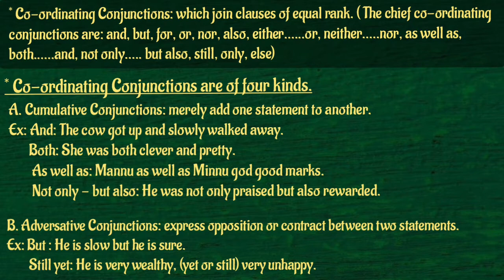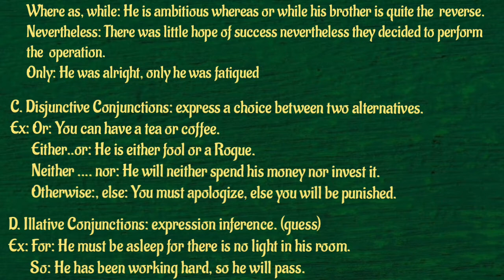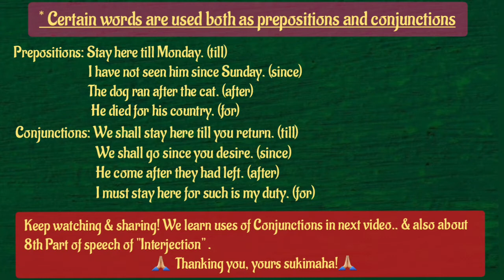GrammarDay 48....Topic 14 (Parts of Speech) (7. Conjunctions & types of Conjunctions,.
Hello viewers! ( here is your Grammar lesson) in these videos I have started  from basics of Grammar... Every Wednesday: I upload concern topic for you..
learn thoroughly & speak fluent English. keep practicing!!
I have explained from the very basic starting from Alphabet... so its make you help to start up. easily!

👉🏻Follow every page
👉🏻Take a notes on self
👉🏻Understand & read
👉🏻 Don't by heart
👉🏻Just understand & keep practicing!!
👉🏻If you don't understand comment  me  & ask questions,..!